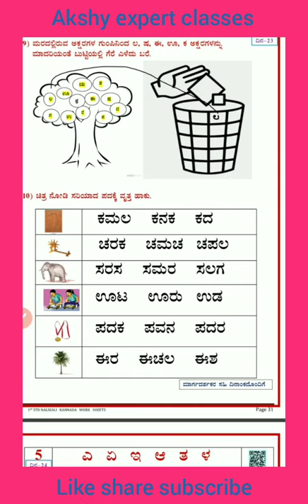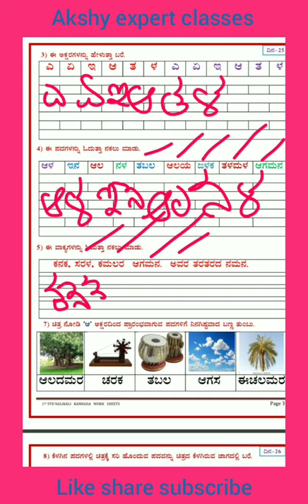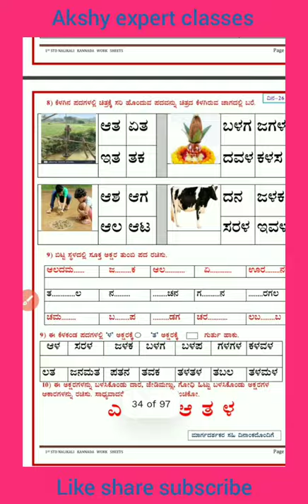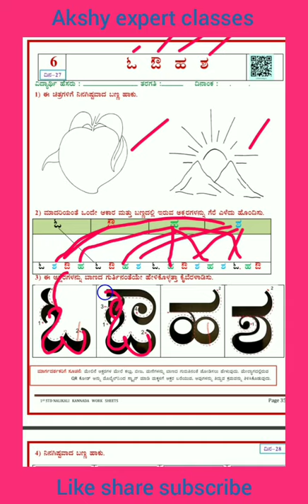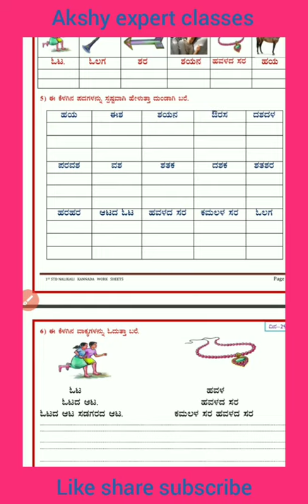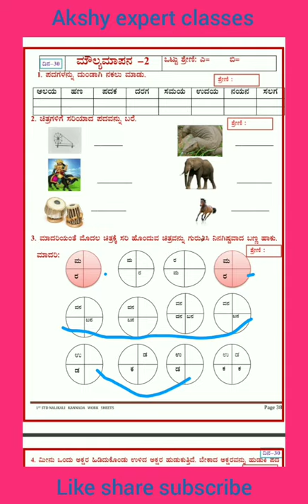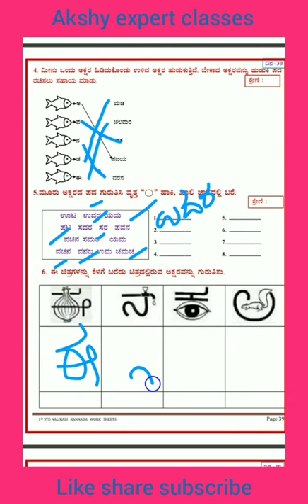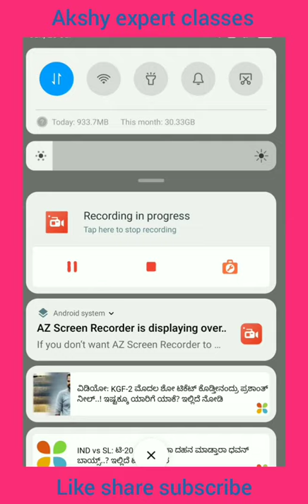ಸೇತುಬಂಧ ಕಾರ್ಯಕ್ರಮ ಎರಡನೇ ತರಗತಿ ಮಕ್ಕಳಿಗೆ ವಿಷಯ ಕನ್ನಡ 24ನೇ ದಿನದಿಂದ 30ನೇ ದಿನದವರೆಗೆ ಮಾಡಬೇಕಾದ ಅಭ್ಯಾಸ ಚಟುವಟಿ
ಎರಡನೇ ತರಗತಿ ಮಕ್ಕಳಿಗೆ ವಿಷಯ ಕನ್ನಡ ಸೇತುಬಂದ ಕಾರ್ಯಕ್ರಮಕ್ಕೆ ಸಂಬಂಧಿಸಿದಂತೆ 24ನೇ ದಿನದಿಂದ 30ನೇ ದಿನದವರೆಗೆ ಮಾಡಬೇಕಾದ ಅಭ್ಯಾಸ ಚಟುವಟಿಕೆಗಳ ಸಂಪೂರ್ಣ ವಿವರಣೆ